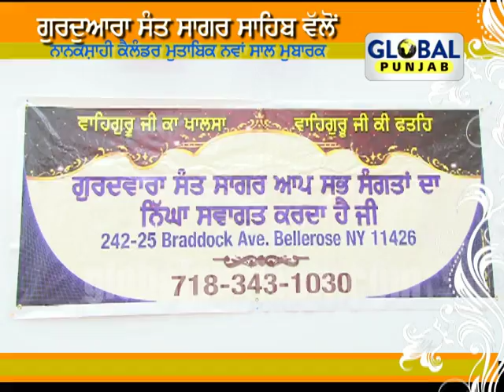Nanakshahi Calender add